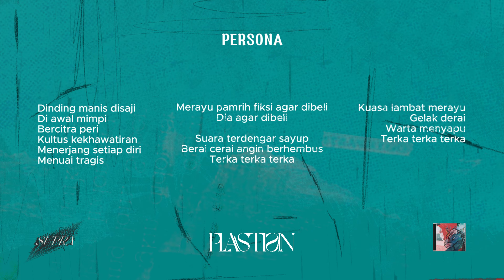Plastisin - Persona (Lyrics)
Words & Music: Gempita Adrian
Produced: Gempita Adrian, joyflowtin

Mixed & Mastered by Irsyad Ali at Teargaslab, Bandung